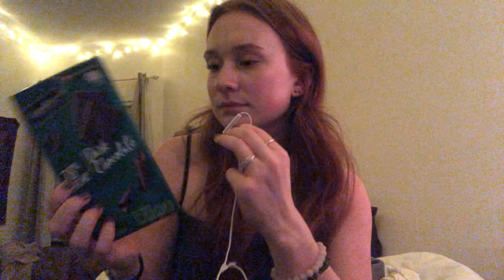ASMR Whisper Ramble / what’s on my desk / lofi / apple mic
Hi everyone!!

Thank you for clicking on this video!! Today’s video is a Whisper Ramble just talking about the things I have in and around my desk💕 Hope you enjoy!!